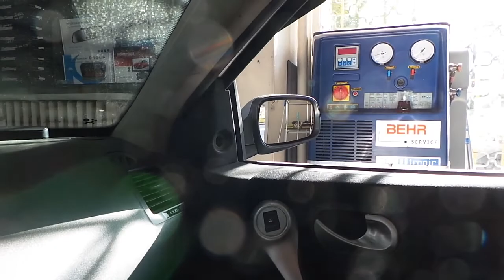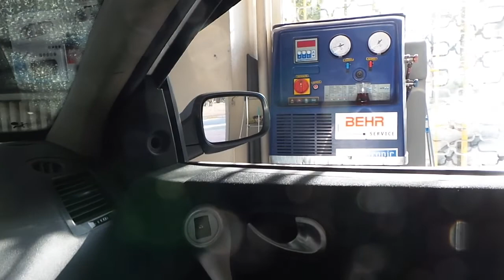Elektrikli ayna ve katlanır ayna kapama modülü montajı uygulaması Renault megane 2